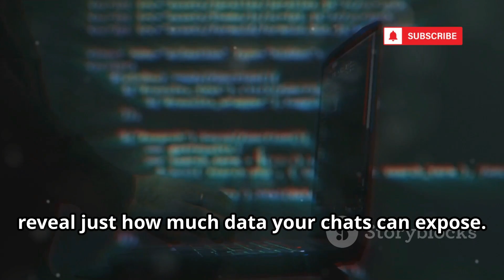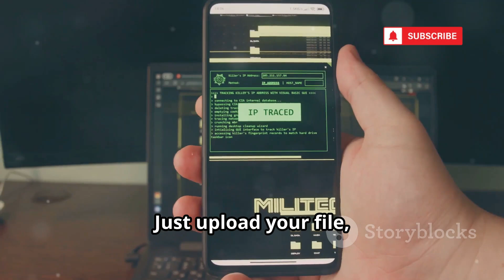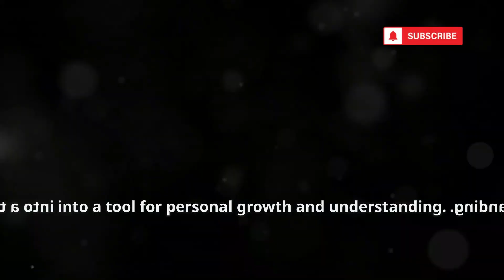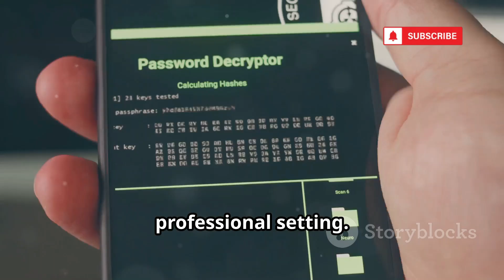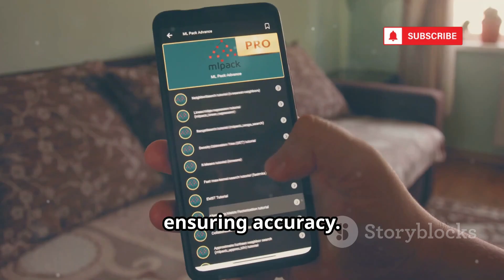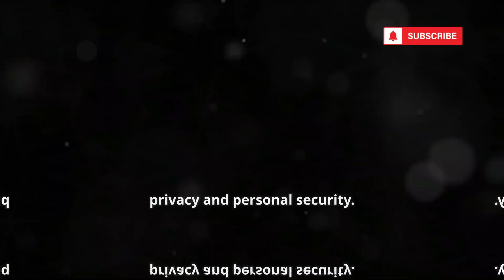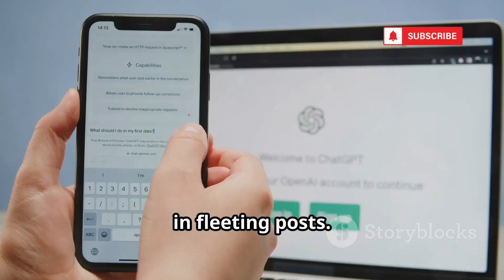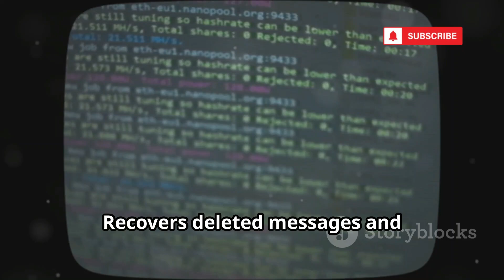10 FREE WhatsApp OSINT Tools on GitHub Every Hacker Needs!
10 FREE WhatsApp OSINT Tools on GitHub Every Hacker Needs!

Unlock the world of WhatsApp OSINT and discover the critical role it plays in data privacy! In this video, we showcase 10 powerful, free tools available on GitHub to analyze WhatsApp chats, including WhatsApp-Analyzer for communication patterns, WhatsApp-Chat-Exporter for comprehensive HTML archives, and group information extractors for security research. Learn how forensic experts, legal professionals, and journalists utilize these tools to recover deleted messages, validate contacts, and download high-resolution profile pictures—all while highlighting essential privacy settings and ethical considerations. Empower yourself to manage your digital footprint and understand the implications of your shared data.

OUTLINE:

00:00:00 The Hidden World of WhatsApp Data
00:00:07 Your Personal Chat Detective
00:03:00 The Ultimate Backup Tool
00:05:16 Uncovering Group Dynamics
00:05:49 Mapping Your Social Graph
00:07:27 A Picture is Worth a Thousand Data Points
00:07:59 Bringing Order to Chaos
00:08:35 The Ephemeral Storyteller
00:09:06 The Digital Doorman
00:09:30 The All-in-One Scraper
00:10:02 The Complete Investigation Suite
00:10:32 Knowledge is Power, Use it Wisely